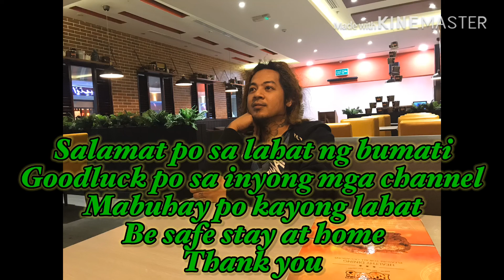Png 6th video greetings nto sna nand2 kyo s video salamat po s inyong lahat, goodluck to ur channels